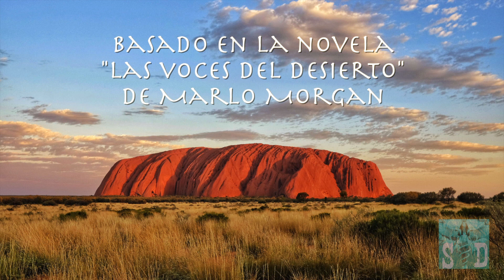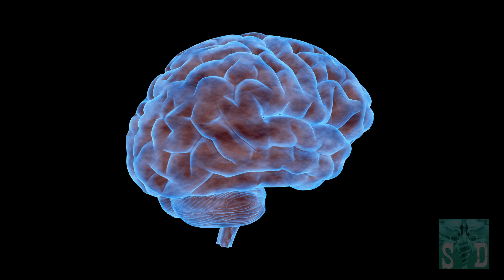La Sabiduría Aborigen Australiana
Este programa esta basado en la novela "las voces del desierto" de la autora Marlo Morgan. Una de las obras que siempre me acompañó, y que describe con detalle una de mis mayores inquietudes. El antiguo saber ancestral de nuestra especie, en una de sus manifestaciones mas autenticas. La vida y cultura de los "auténticos" los ancestrales pobladores el "outback" de Australia.

Recuerda que si necesitas información canalizada, que pueda ayudarte en tu vida, puedes contactarme, vía correo electronico en esta dirección: